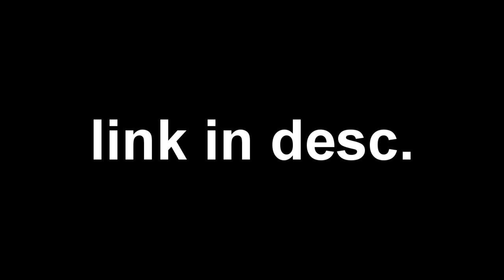Just the Way You Are *link in desc*